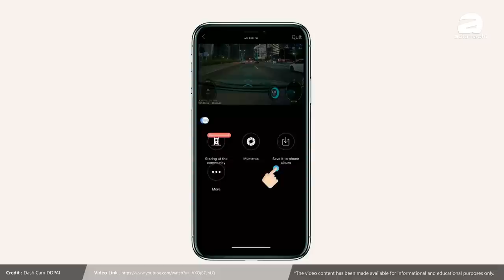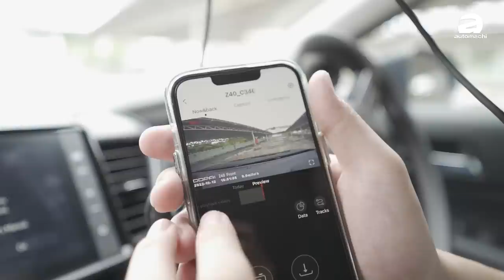DDPAI Z40 ：为我新车买的Dashcam！实际效果很不错！（Ivan VLOG）｜automachi.com 马来西亚试车频道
Dashcam 也就是行车记录仪是目前一个非常重要的配备，这个东西可以在发生一些特殊情况的时候记录下一切，所以个人很推荐车子一定要装一个！最好是前后都有！而因为最近Ivan买了新车，所以也为新车添购了一套新的 Dashcam ：DDPAI Z40 ，因为在网络上看到很多人都对 DDPAI Z40 有这不错的评价，所以这一次自己也买了一套试试，结果效果很不错哦！